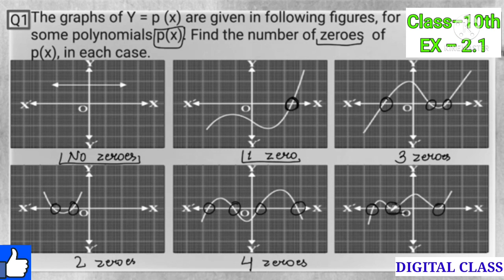Class -10th, Ex -2.1, Q 1 Maths (POLYNOMIALS) NCERT CBSE, (new syllabus)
Thanks